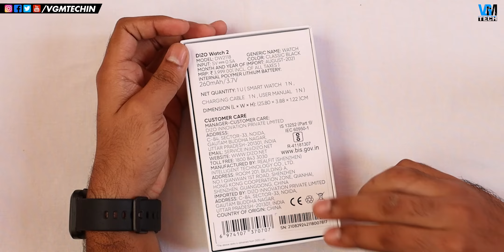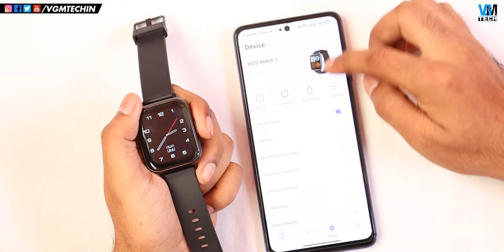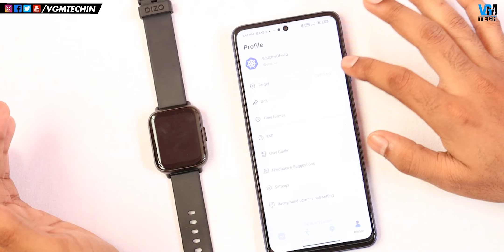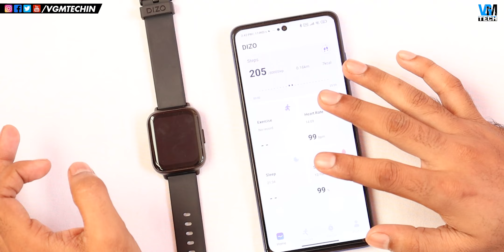Dizo Watch 2 Unboxing & Review | Worth for ₹2300?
Dizo Watch 2 Unboxing & Review | Worth for ₹3,000?: Aaj ki video mein DIZO Watch 2 ko unbox kiya aur aapke sath iske sabhi specification aur features share kiye hai. Mujhe ummid hai aapko ye video pasand aayi hogi..

VGMTECH